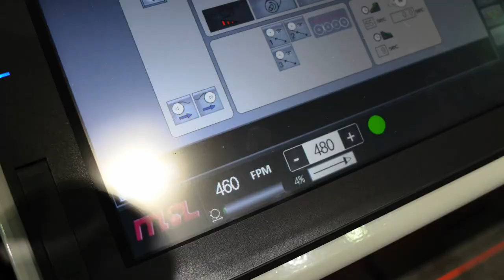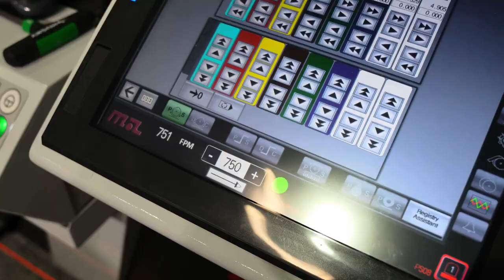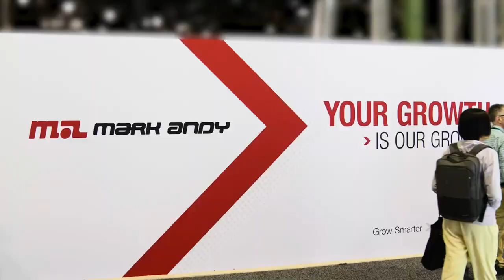Labelexpo Americas 2024 RECAP VIDEO